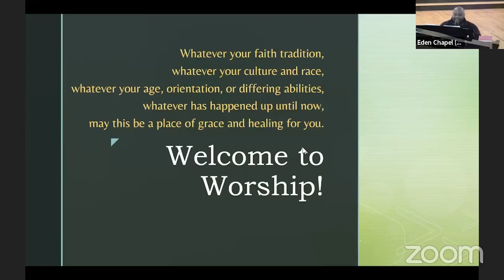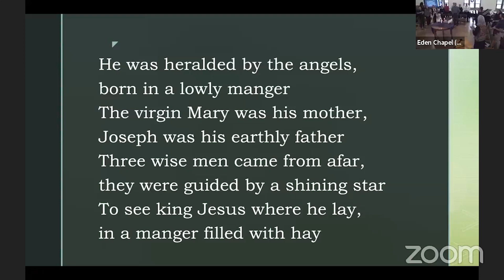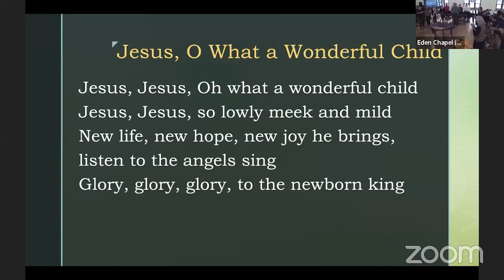Jesus, What a Wonderful Child